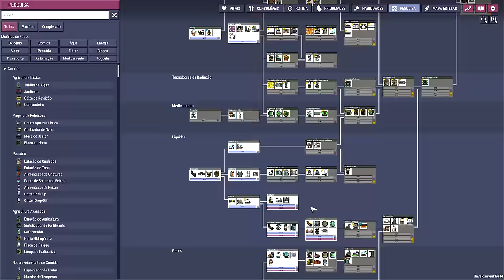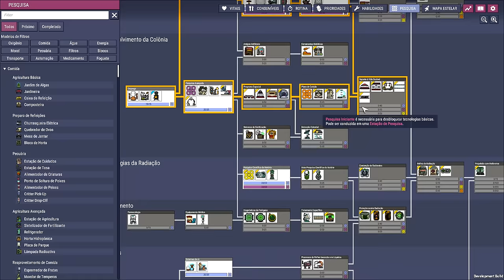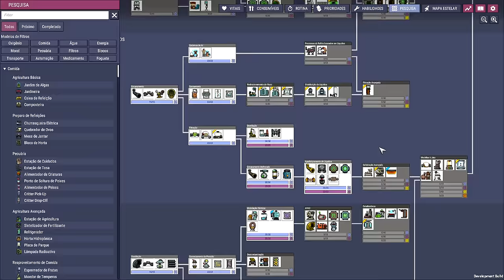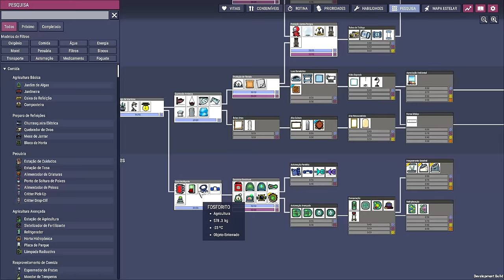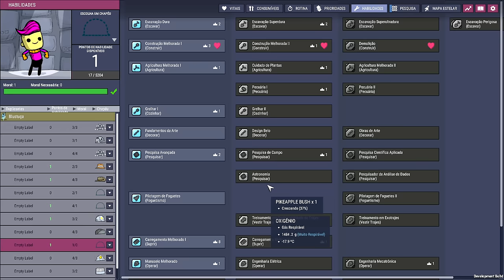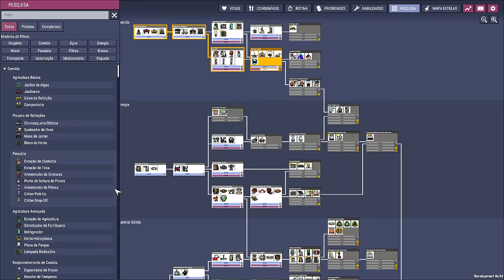❄️Oxygen Not Included - DLC 2 - Tem lugar pra todo mundo. EP04